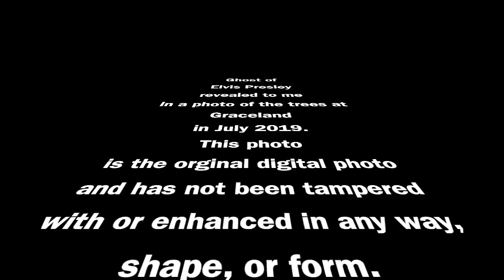Photo of the Ghost of Elvis Presley in the trees at Graceland July 2019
UPDATE: BECAUSE OF MANY REQUESTS, I DID ANOTHER VIDEO OF THIS PHOTO THAT IS MORE CLOSE UP, AND I CIRCLED WHAT I SEE.

In this video, I'm sharing a photo of the ghost of Elvis Presley, or at least what I believe is Elvis Presley's ghost, in the trees at Graceland in Memphis, Tennessee. This photo was taken July 2019.

Have you ever seen something strange in the trees at Graceland? In this video, I share a photo of what I believe to be Elvis Presley's ghost. This photo was taken just a few weeks ago, and it's definitely spooky! If you've ever been to Graceland, be sure to check it out! You never know, you may see Elvis himself!

In my opinion, this is the ghost of Elvis Presley in the trees at Graceland from my trip there in July 2019. Listen to my story, and I'll zoom in on the photo in question a few times, and you be the judge.
Call it what you will, but I believe it was him.